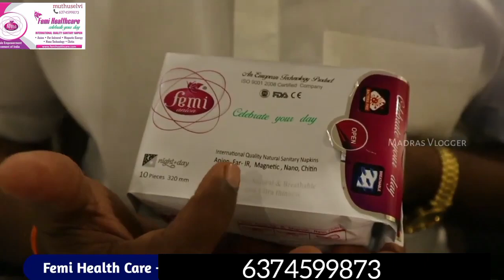femi sanitary napkin மாறி கொள்ளுங்கள் / பெண்களை விழித்துக் கொள்ளுங்கள் /